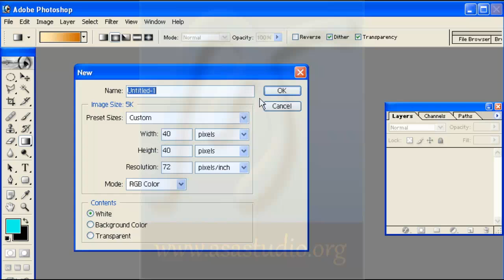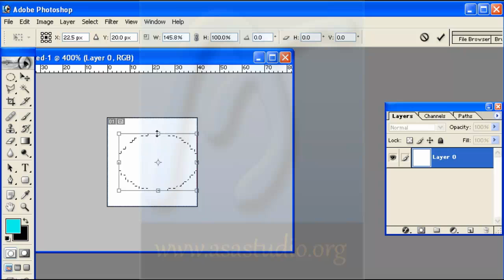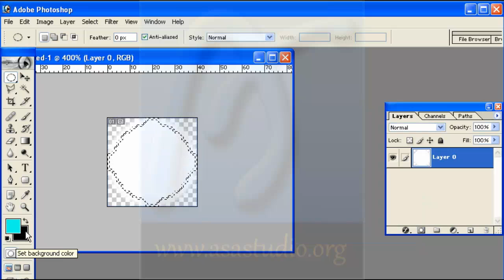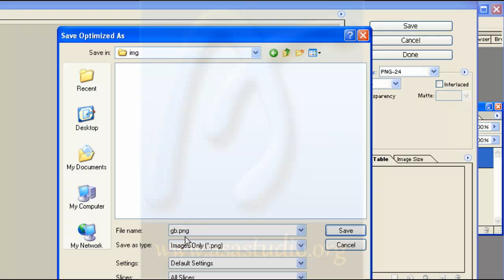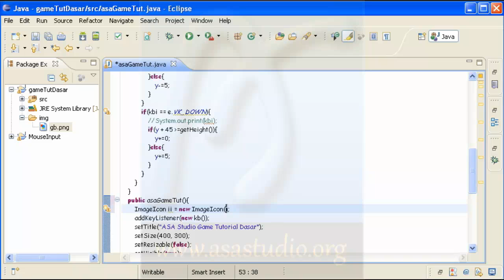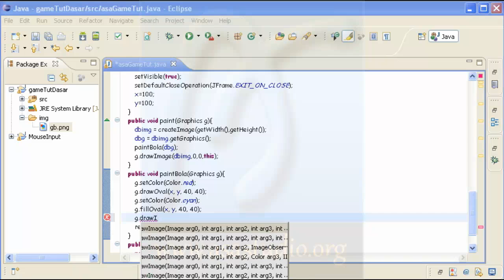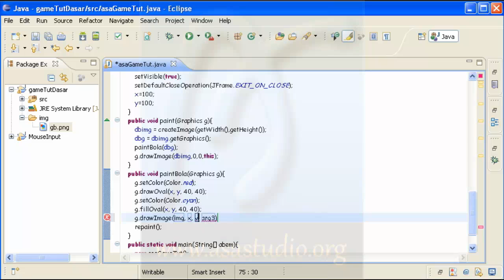Java Game Tutorial Dasar [12] Menampilkan Gambar